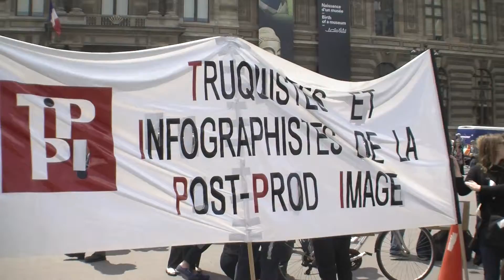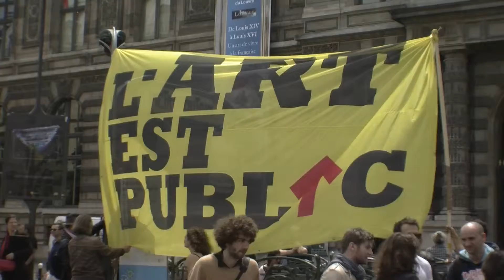Video on the French Artists and Casual Workers' Protest - June 16, 2014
Video on the French artists and casual workers protest against the reform of their status, on June 16, 2014.

What I did: Filming, Editing, Reporting, Writing & Voice over